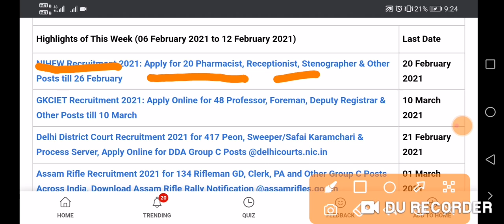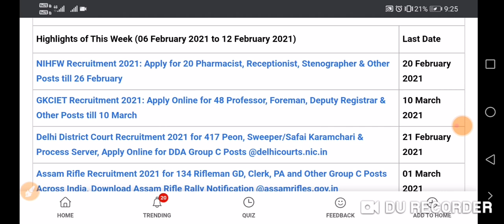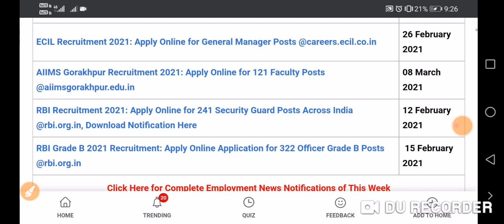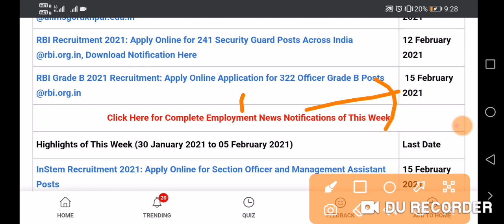Employment News February 2021 || Top Govt. Jobs In Feb 2021